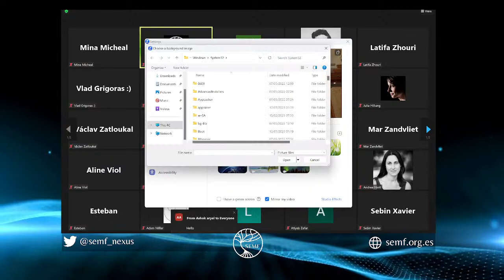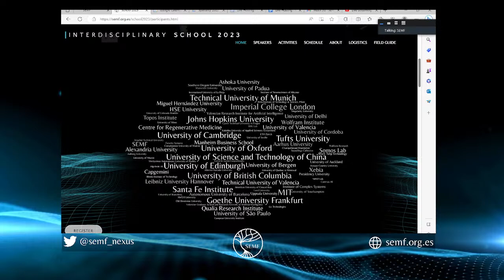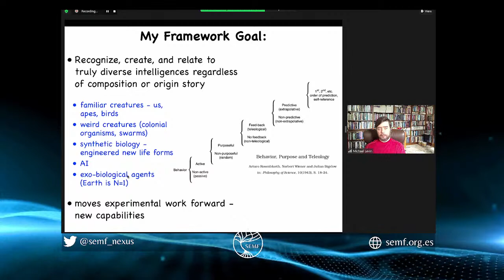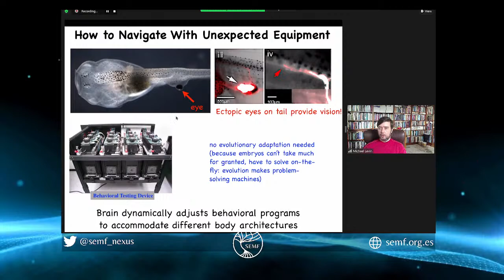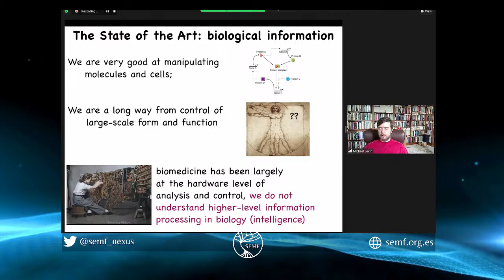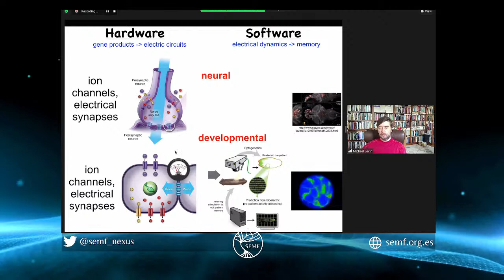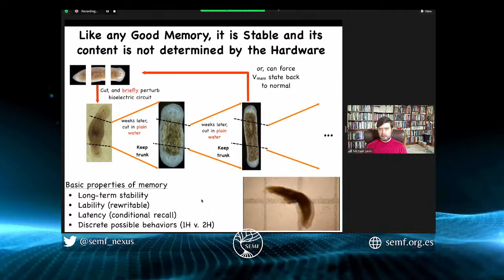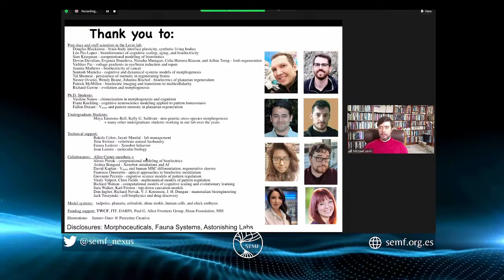Interdisciplinary Summer School 2023 | Pre-School Launch + Michael Levin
In this livestream we will present the details of our upcoming Summer School to our community. Some speakers will also be introducing their contributions. Get the chance to interact with us all in the chat!